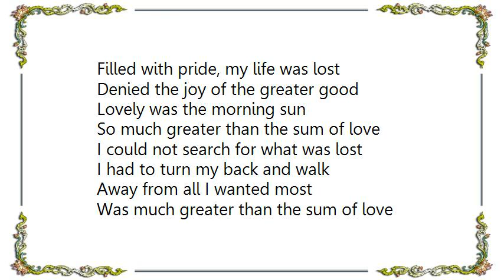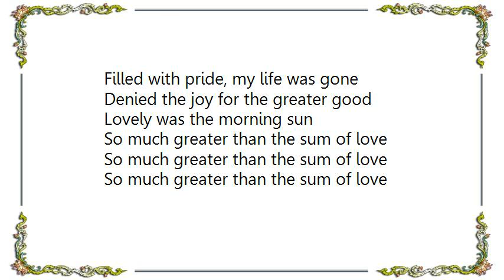Eerie Von - The Sum of Love Lyrics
[Lyrics Eerie Von - The Sum of Love]
Tortured soul, you, you long for one
Greater than the sum of love
Gone forever is the morning sun
Can it be forever gone

She was lovely once, she was
So much greater than the sum of love
All the things I wanted most
Were much greater than the sum of love

Filled with pride, my life was lost
Denied the joy of the greater good
Lovely was the morning sun

I could not search for what was lost
I had to turn my back and walk
Away from all I wanted most
Was much greater than the sum of love

Filled with pride, my life was gone
Denied the joy for the greater good